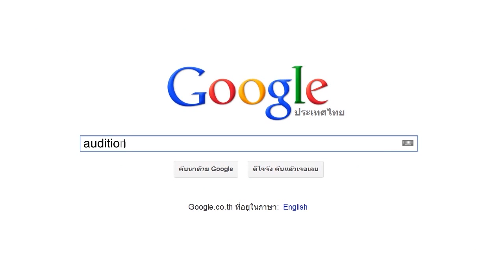ภาพบรรยากาศงาน ออดิชั่น Dance Party Episode. 2 with AB normal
ภาพบรรยากาศงาน Audition Dance Party Episode. 2 with AB normal ที่ร้าน SNOP รัชดาซอย 4 เมื่อวันที่ 15 กุมภาพันธ์ที่ผ่านมา ความสนุกสุดเหวี่ยงของขาแดนซ์ Audition ที่ได้กระทบไหล่ AB normal ศิลปินชื่อดัง จาก GMM Grammy ค่าย We Records ได้สนุก ทั้งร้อง ทั้งเต้นไปกับ AB normal พร้อมขนมและเครื่องดื่มฟรีตลอดงาน แถมยังได้รับไอเทมแรร์เสื้อ AB normal อีกด้วย

พิเศษ!! สำหรับขาแดนซ์ที่พลาดไม่ได้มาร่วมงานในครั้งนี้ก็ไม่ต้องเสียใจไปน้า ทีมงานใจดีแจกไอเทมแรร์เสื้อ AB normal ระยะเวลา 90 วัน ให้กับทุกคนที่ร่วมแชร์คลิปนี้ไปบนหน้า Facebook ของตัวเองแบบสาธารณะ พร้อมบอกว่า "ศิลปินงาน Audition Dance Party ครั้งต่อไปเพื่อนๆ อยากให้เป็นใคร?" อ่านรายละเอียดการเข้าร่วมกิจกรรมได้ที่...

Audition เกมแดนซ์ออนไลน์สุดฮิตอันดับ 1 ของเมืองไทย อยากแดนซ์คลิกเลย